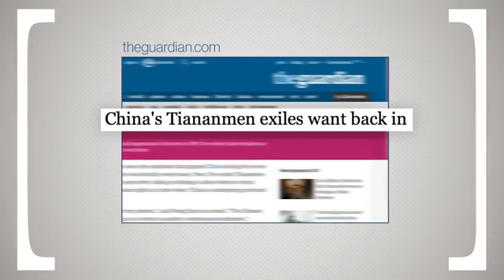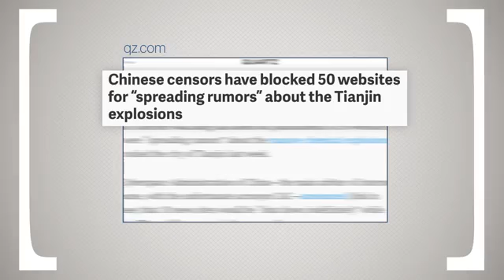How Does China's Government Work?